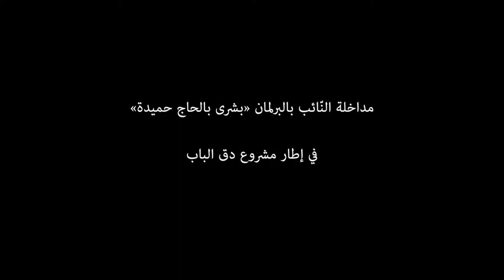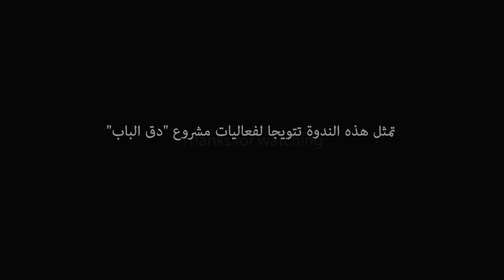مداخلة النائب بالبرلمان بشرى بلحاج حميدة خلال ندوة حوار ديمقراطي من اجل تطوير الخدمات البلدية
أكدت السيدة النائب في أول حديثها أن حضورها في الندوة الختامية لمشروع “دق الباب” ومتابعتها لفيلم قصير يلخص مراحل المشروع منذ انطلاقه وجزء من المشاريع التي قدّمها الشباب المشاركون في المشروع، كان له بالغ الأثر عليها مؤكدة على ما يلي:
“نظرا لما تابعته باهتمام وذهول خلال عرض الفيلم وبناء على ما قدّمه بعض الشباب الحاضرين من مشاريع قاموا بعرضها علينا، فإني لا أستطيع أن أخفي مدى اندهاشي أولا بما شاهدته، إضافة إلى الانطباع الجيّد حول العمل والجهد المبذول من قبل هؤلاء الشباب لتقديم حلول عملية ستساعد على الارتقاء بأحيائهم ومناطقهم.